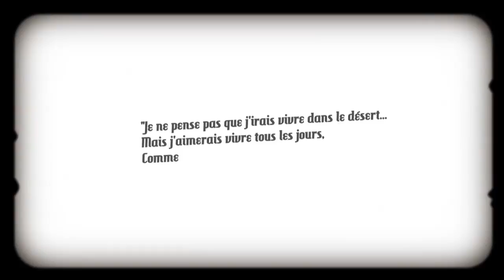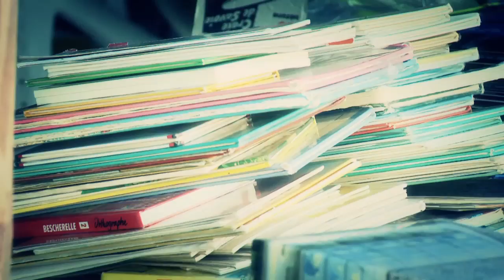Film de présentation - raid 4L Trophy 2013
Découvrez le raid 4L Trophy, premier rallye européen 100% étudiant sur les pistes marocaines.
Cette aventure allie action, partage et solidarité. EN participant à ce raid, venez en aide aux enfants du désert avec l'association Enfants du Désert.